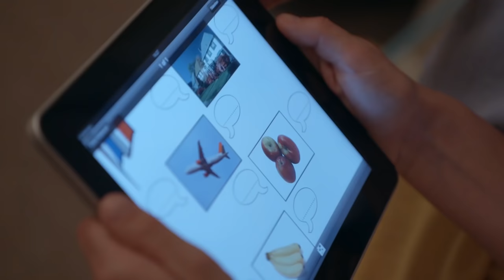New Babysitter | Topsy & Tim | Live Action Videos for Kids | WildBrain